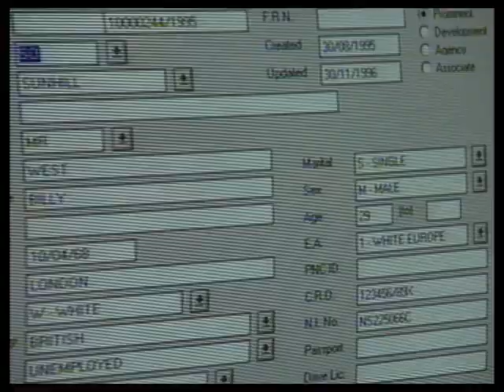The Bill Series 13 Episode 37 "No Claims Bonus"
Croft is concerned when Boulton decides to use a former colleague, now down on his luck, as an informant.

Philip Martin Brown guest stars.

Shaun Scott ... ... ... D.I. Chris Deakin
Billy Murray ... ... ... D.S. Don Beech
Russell Boulter ... ... ... D.S. John Boulton
Kerry Peers ... ... ... W.D.C. Suzi Croft
Libby Davison ... ... ... W.D.C. Liz Rawton
Iain Fletcher ... ... ... D.C. Rod Skase
Graham Cole ... ... ... P.C. Tony Stamp (SO595)
Philip Martin Brown ... ... ... Ray Kingsley   Known for playing Grantly in Waterloo Road
Mark Lambert ... ... ... Mick O'Leary   Future D.S. Sam Caddy